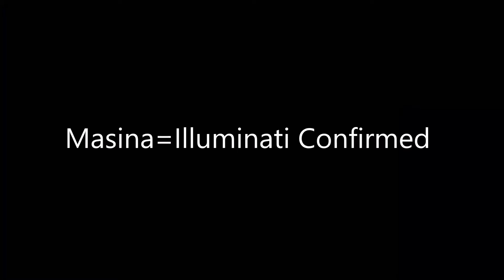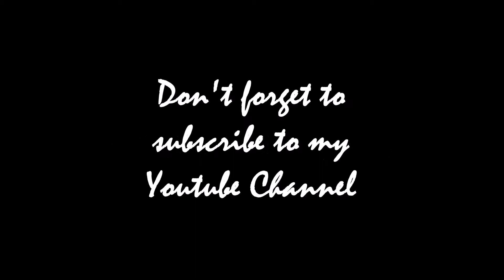Cainii_de_Paza2 | Watch_Dogs 2 Funny Moments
Melodie 3:45 - 5:05 :
Creedance Clearwater Revival - Fortunate Son